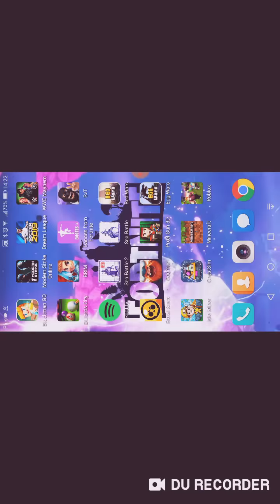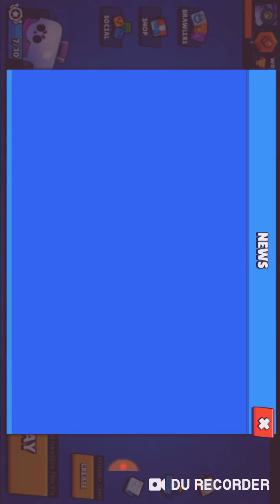2 odcinek z brawl stars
Gram w brawl bala.